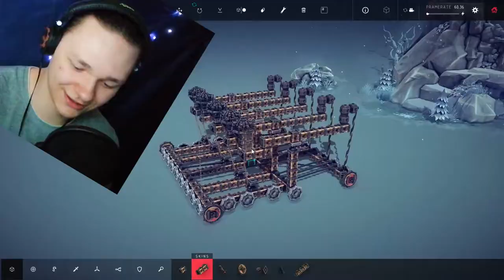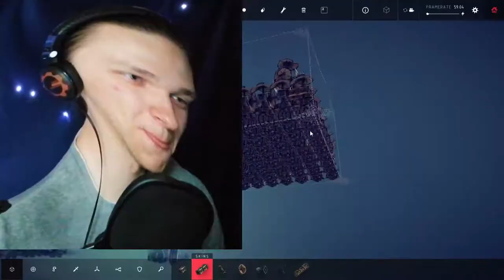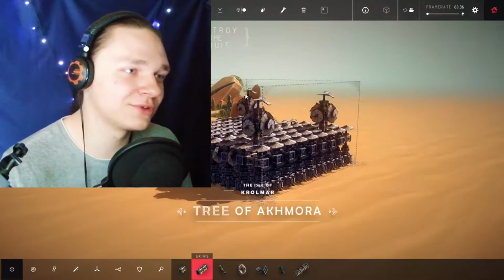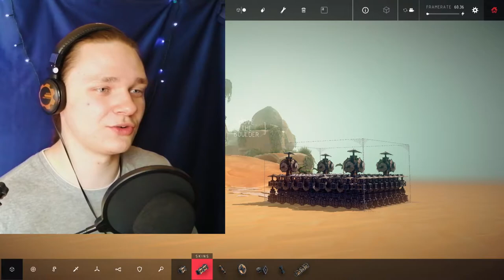To jest maszyna która może zrobić WSZYSTKO ! w Besiege / zTejStronyDeiV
Kolejny odcinek z świetnego sandboxu o budowaniu maszyn masowego zniszczenia xD Mam nadzieje że wam się spodoba kolejny etap i życzę miłego oglądania :D